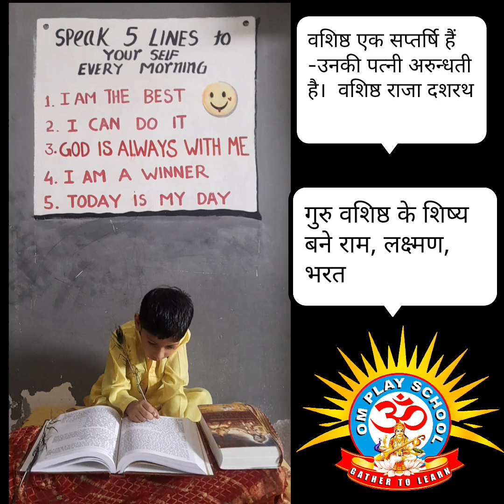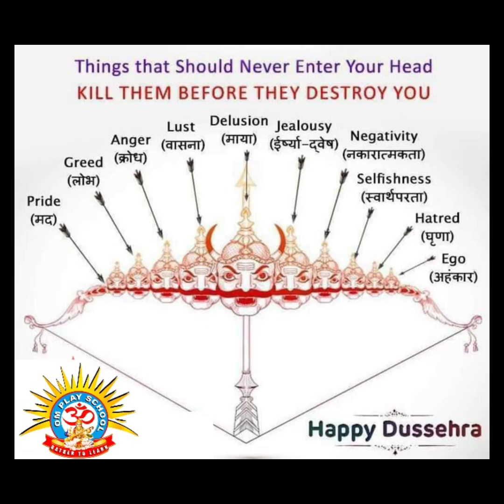ÖPŚ Activity:-🏹 🏹 🏹 🏹 🏹 🏹 🏹 🏹 𝑫𝒖𝒔𝒔𝒆𝒉𝒓𝒂 𝑪𝒆𝒍𝒆𝒃𝒓𝒂𝒕𝒊𝒐𝒏@2023 🏹 🎉...✍️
दशहरे का यह पावन त्यौहार,
घर में लाये आपके खुशियां अपार,
श्री राम जी करें आप पर खुशियों की बौछार,
ऐसी शुभ कामनायें हमारी करो स्वीकार I
आप सभी को ओम प्ले स्कूल की तरफ़ से
विजयदशमी के इस पर्व की हार्दिक शुभकामनाएं 🙏🏻

🏹 🏹 🏹 🏹 🏹 🏹 🏹 🏹 𝑫𝒖𝒔𝒔𝒆𝒉𝒓𝒂 𝑪𝒆𝒍𝒆𝒃𝒓𝒂𝒕𝒊𝒐𝒏@2023 🏹  🎉 🌟🌟🌟🌟🌟🌟🌟

*Festival of victory of Good 👼 over Evil* 👹. ✍️🏹 🏹 🏹 🏹 🏹 🏹 🏹

🏹 𝑫𝒖𝒔𝒔𝒆𝒉𝒓𝒂 𝑪𝒆𝒍𝒆𝒃𝒓𝒂𝒕𝒊𝒐𝒏@2023 🏹  🎉

😘Celebration Date:-

*21-October-2023*

*विशेष सूचना*:- दशहरे के शुभ अवसर पर 23 और 24 अक्टूबर को अवकाश रहेगा और 25 अक्टूबर से स्कूल अपने निर्धारित समय से खुलेगा.

 👗 Dress Code:-dress up in beautiful attires of Ramayana's character such as Sita, Ram,Hanuman etc.
               OR
*School Uniform*

❤ *Kids will bring material according to their role such as sword, Gada, Dhanush etc*

ÖM PĹÄÝ ŚČHÖOL  *ÖPŚ*

ŠÙŔÝÄ ĶÜŃJ